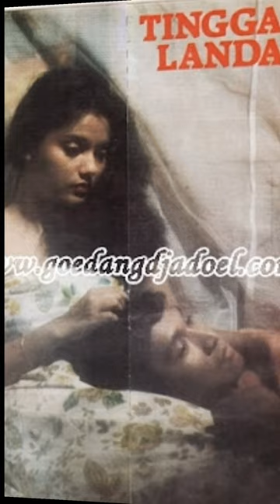MARISSA HAQUE ARTIS FLM DAN BINTANG IKLAN ERA TAHUN 80AN#shorts.